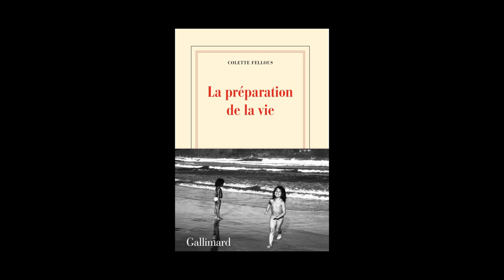Colette Fellous - La préparation de la vie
Colette Fellous vous présente son ouvrage "La préparation de la vie" aux éditions Gallimard.